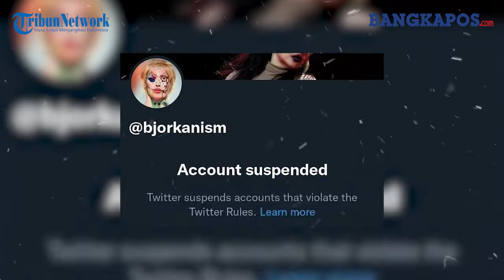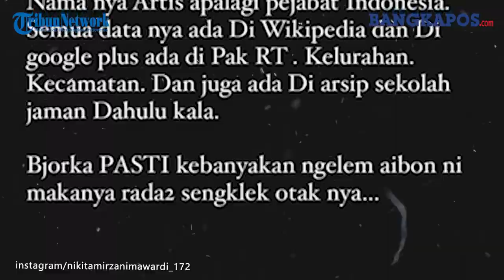Maaf Bjorka, Skill Hackermu Ditertawakan Nikita Mirzani : 'Kamu Hacker Apa Tukang Ngarang Sih?'